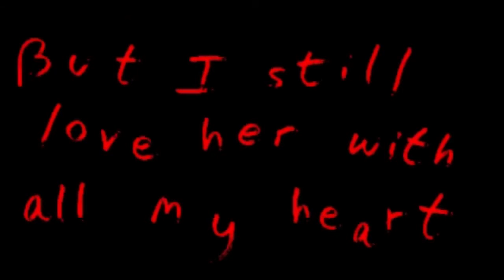Corpse Party | Longest Intro Ever | Part 1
Corpse Party Dead Patient is finally here, and awesomely creepy! This is gonna be an epic series. Come along :) Corpse Party 2: Dead Patient English Patch .

This is the full Opening of Corpse Party: Blood Drive. This Video is for People who are Fans of Corpse Party Series/Sequel This Corpse Party Opening was Sung .